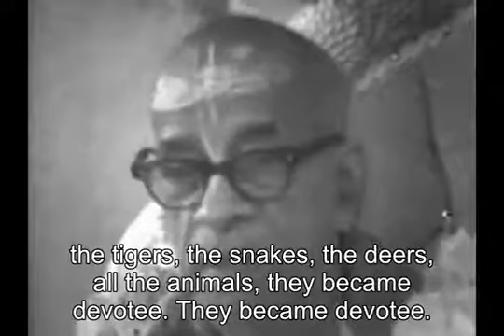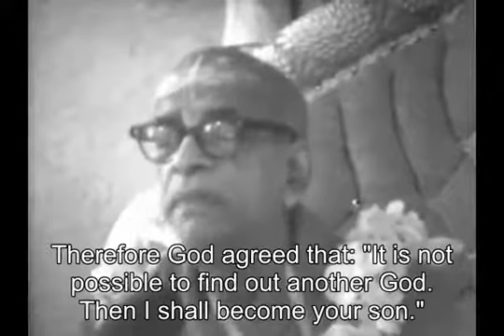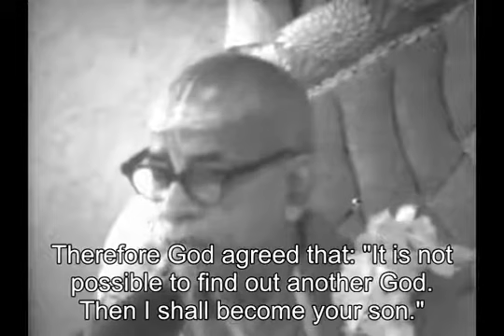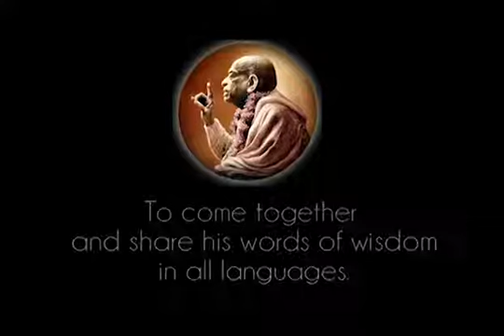Prabhupada 0937 - The Crow Will Not Go to the Swan. The Swan Will Not Go to the Crow